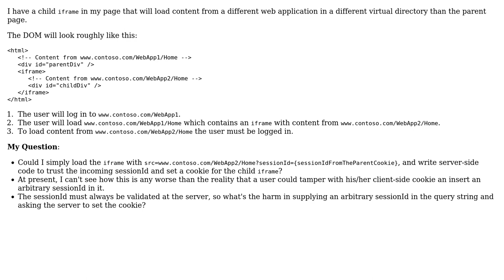Need to pass cookie information to a child iFrame - Are there any security concerns?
With thanks & praise to God, and with thanks to the many people who have made this project possible! | Content (except music & images) licensed under CC BY-SA | Music | Images & others | With thanks to user winner_joiner user Jim G. and the Stack Exchange Network Trademarks are property of their respective owners. You are responsible for your own actions.